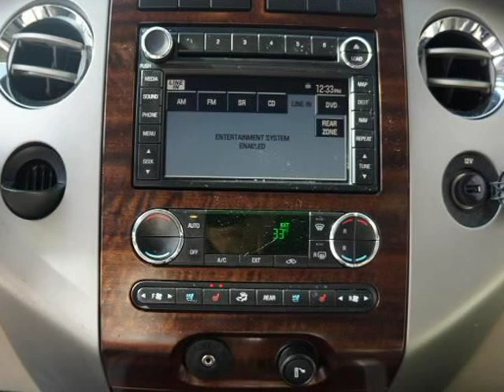2008 FORD EXPEDITION LIMITED (Oklahoma City, Oklahoma)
Auto Approved LLC
3520 N MAY AVE
Oklahoma City